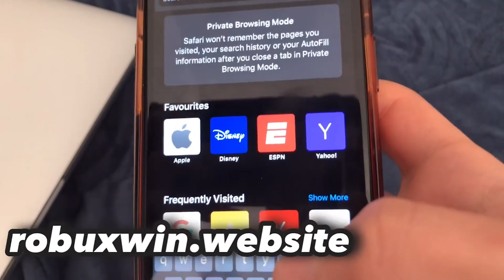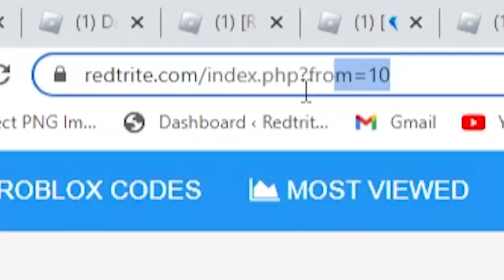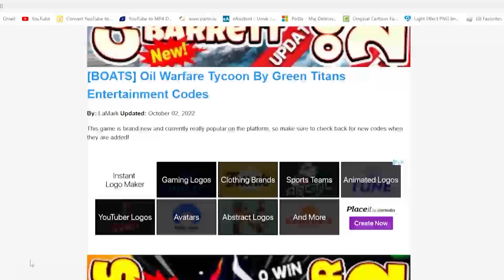ALL NEW *SECRET CODES* IN ROBLOX ANIME SOULS SIMULATOR (new codes in roblox Anime Souls Simulator)